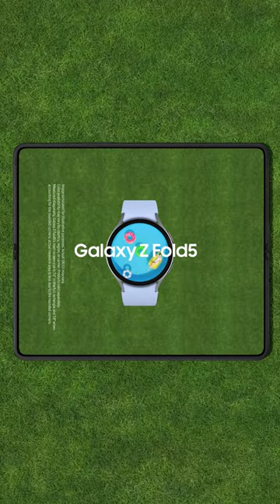Dynamic Duo: Pool & Swim Tube – Never forget your swim tube at the pool | Samsung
Summer is here! Never forget your swim tube when you go to the pool… and remember to bring your Galaxy Z Fold5 & Galaxy Watch6!